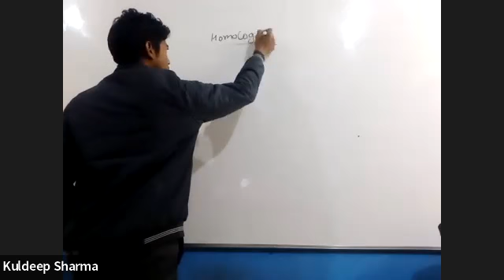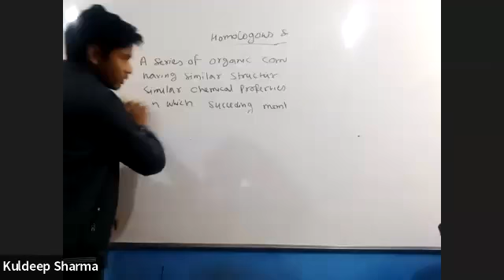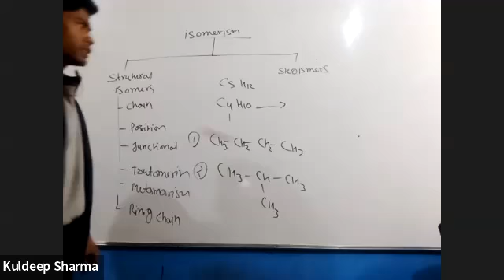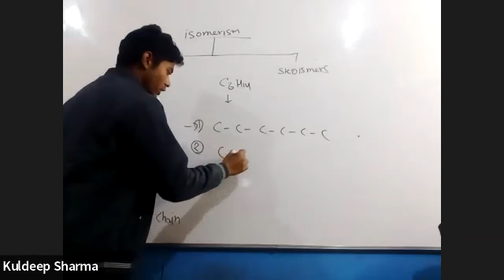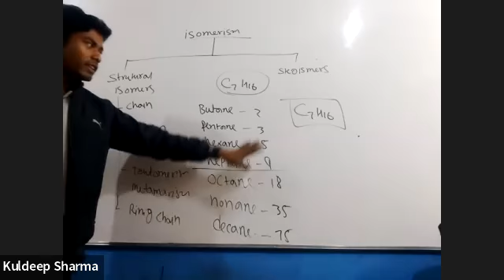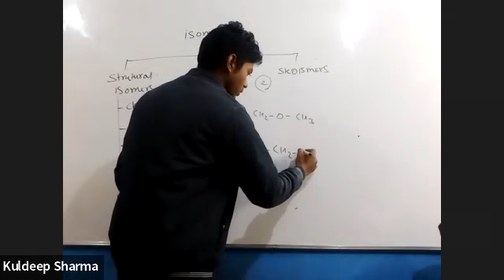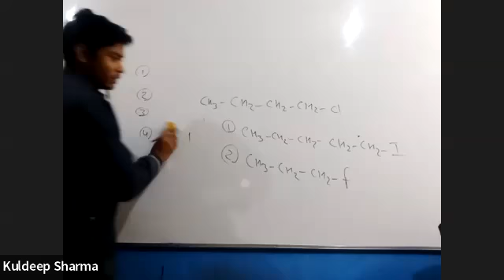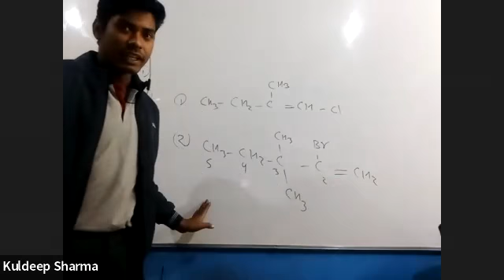chemistry xii 27 dec